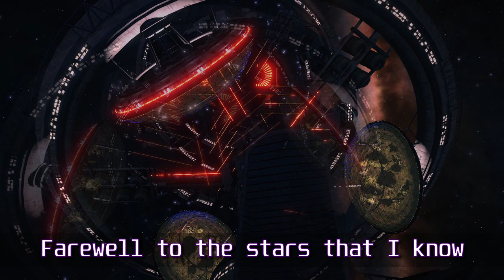ELITE DANGEROUS So Long To The Stars song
My song inspired by Elite Dangerous Odyssey release. Are you playing the alpha?